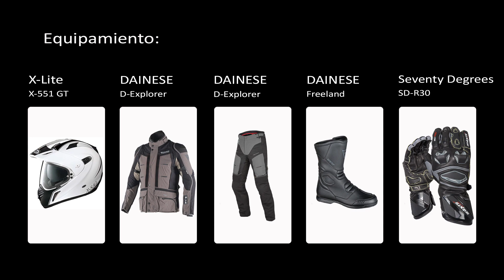Suzuki V-Strom 650 XT 2017 Pure Sound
Así suena la nueva Suzuki V-Strom 650 XT 2017